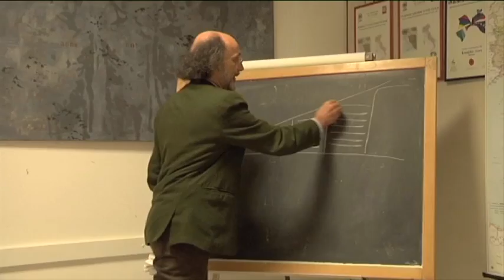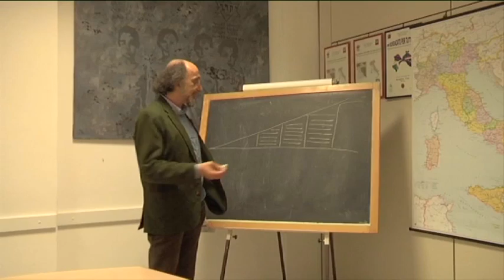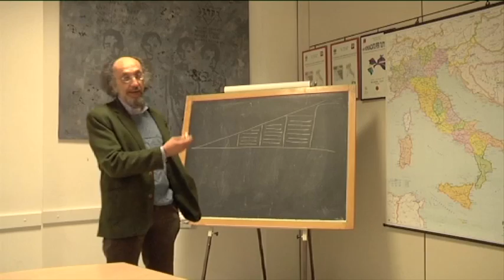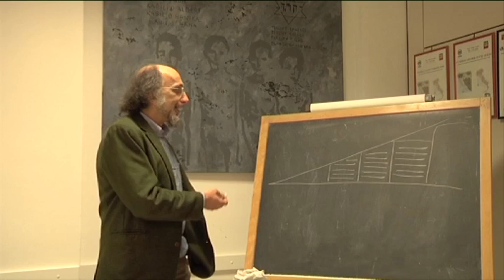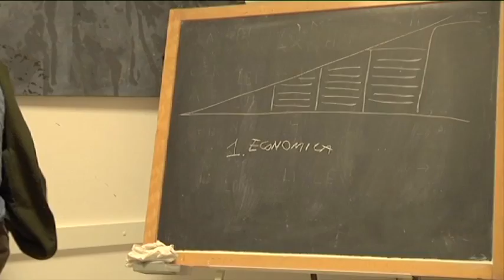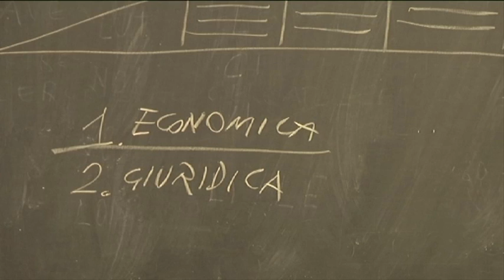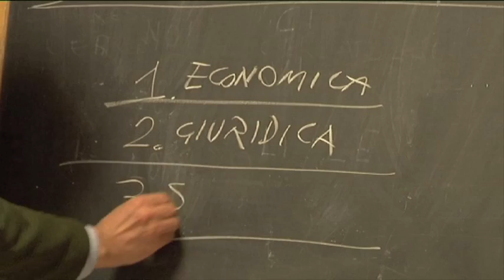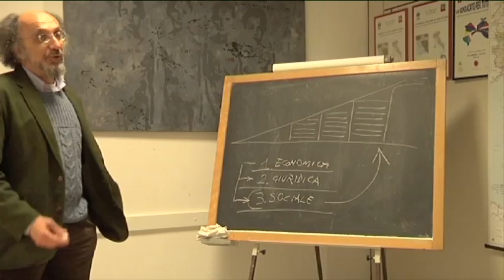Intervista al prof. Mauro Ferrari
Il professor Mauro Ferrari, sociologo, ci parla della "precarietà" che caratterizza la visione (e le conseguenti politiche) delle istituzioni rispetto al fenomeno, umano e socioeconomico, dell'immigrazione.